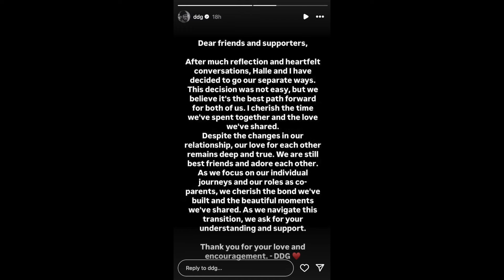BACKLASH to Halle Bailey & DDG Split: Parasocial Relationships, Projection, & Unfair Expectations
In this video, I dive into the recent breakup between Halle Bailey and DDG, exploring why the internet is reacting so strongly and why some Black women are upset. I discuss the pressures Halle faces as a high-profile Black woman and why it's important not to project unrealistic expectations onto her. Let's talk about the bigger picture and what we can learn from this situation.